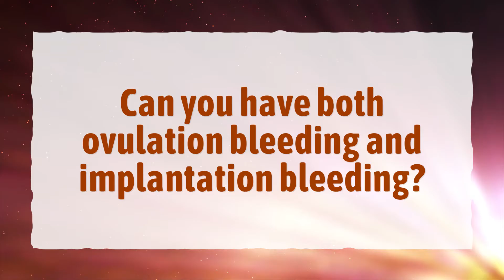Can you have both ovulation bleeding and implantation bleeding?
More About Ovulation Bleeding Vs Implantation Bleeding • Can you have both ovulation bleeding and implantation bleeding?